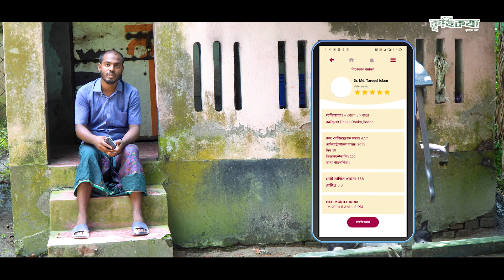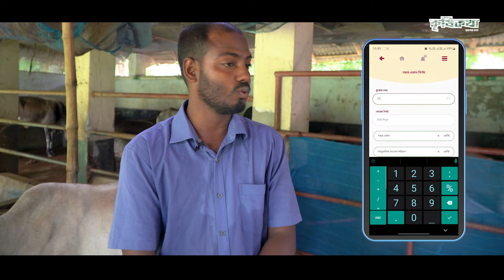মেয়ের বিয়ের টাকা যোগাতে করলেন গরুর খামার । সমন্বিত কৃষি খামার । খামার বন্ধু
কৃষিকথা কৃষকের কথা চ্যানেলে সবাইকে স্বাগত জানাচ্ছি।কৃষিকথার উদ্দেশ্য থাকে সঠিক তথ্য আপনাদের কাছে তুলে ধরা।

যোগাযোগ :
কোর্স সম্পর্কিত তথ্য পেতে কল করুন অথবা হোয়াটসএপে যোগাযোগ করুন
হট লাইন নাম্বার
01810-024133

Welcome to krishikotha krishoker kotha youtube channel.The purpose of Krishikotha is to present accurate information to you.
Dear viewers, if you have a success story related to agriculture, you can share it with us. Krishikotha team will come to you.
To get information about the course, please call.
Hotline number:
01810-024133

Krishikotha krishoker kotha:
Krishikotha krishoker kotha  is a agriculture-based content platform. We specialize in creating infographical video contents.We also specialize in creation and distribution of video contents of any format.